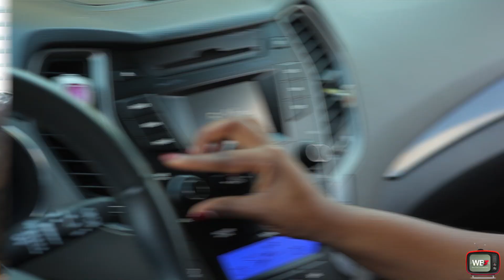"It's complicated"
Have You ever been in a certain type of relationship where you don't know where you stand? ft @kingdrewwskyy @bethanyhadiza

Songs: "Let me Love You"-Mario
              "Friend Zone"- Adekunlegold
               "Be My Man"-ASA
               "Let Me Know"-Maleek Berry
               "fall"- Davido